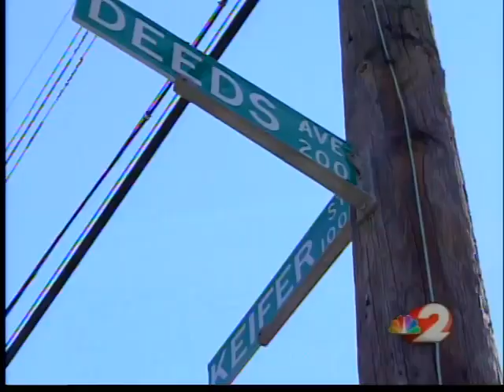Burning up: Neighbors want fire damaged house torn down